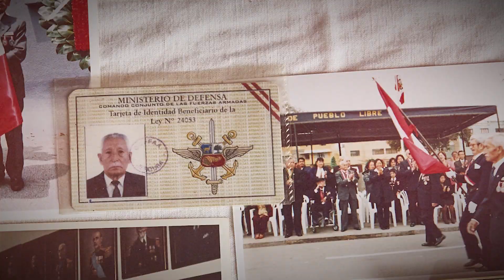Día del Veterano de Guerra y de la Pacificación Nacional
Conmemoramos el Día del Veterano de Guerra y de la Pacificación Nacional. A ellos todo nuestro reconocimiento por defender nuestra Patria y devolvernos la paz. GraciasVeteranos por darlo todo SiemprePorElPerú 🇵🇪